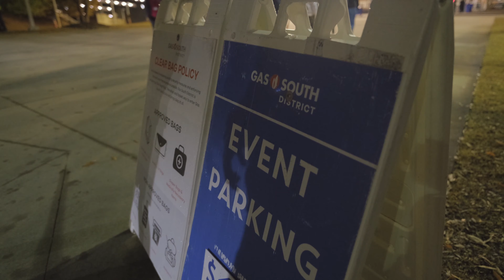MY GEORGIA SWARM EXPERIENCE | What a fun day!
@unlocktoday was there for the @GeorgiaSwarm Season Opener Game! I got to participate in the excitement and great atmosphere of the Arena, as well as the famous goal dance.
Georgia Swarm, thank you for having us over!
Are you looking for a family friendly event? You should go cheer the Georgia Swarm at their next home game... or away game.